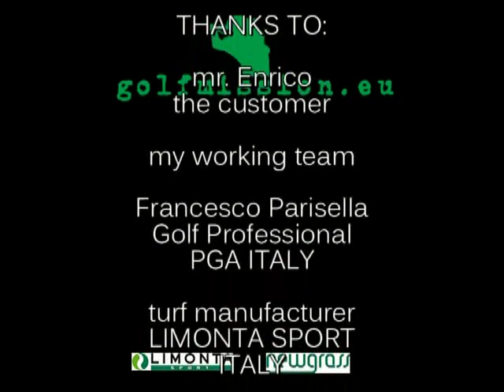GREEN 2 - SYNTHETIC TURF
hight spin - low bounce - stimpmeter 8,0 to 10,0
collar with synthetic turf